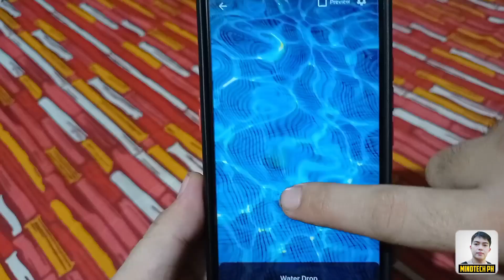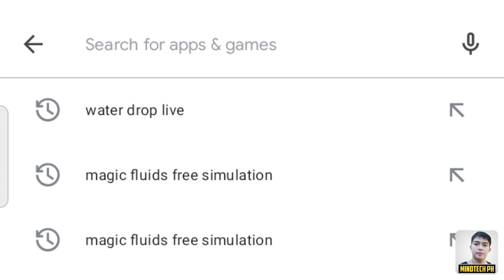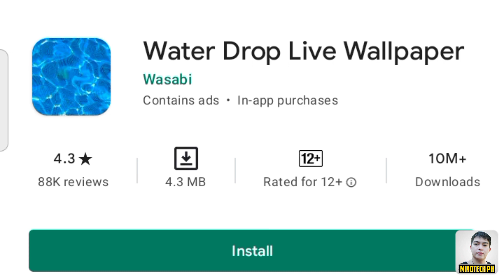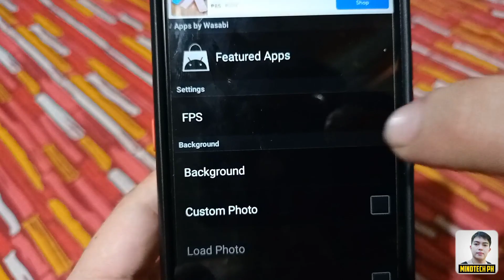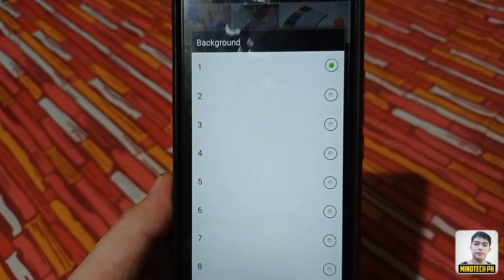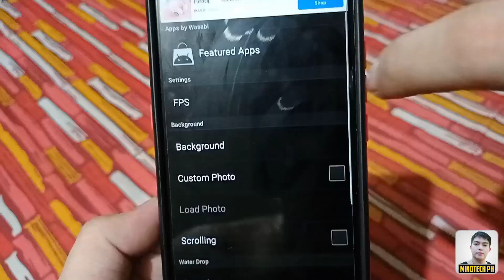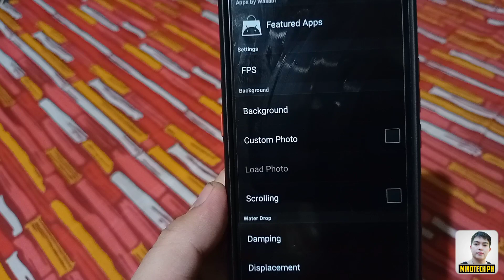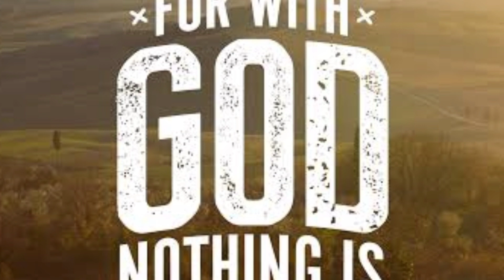PAANO LAGYAN NG WATER DROP SCREEN EFFECT ANG CELLPHONE MO ! WATER DROP LIVE WALLPAPER ! 100% LEGIT !